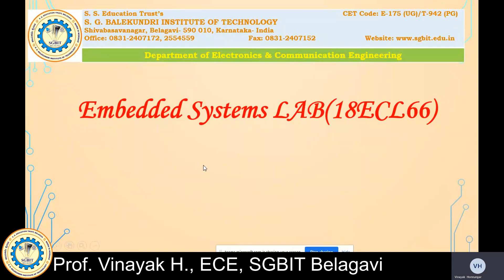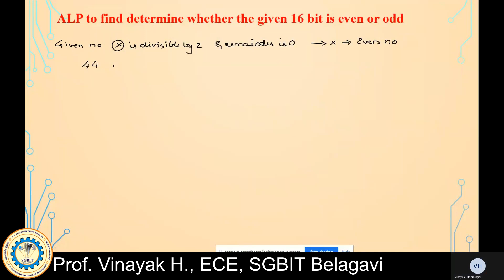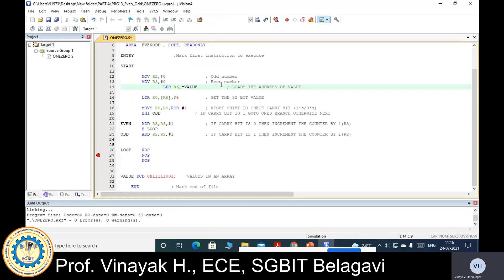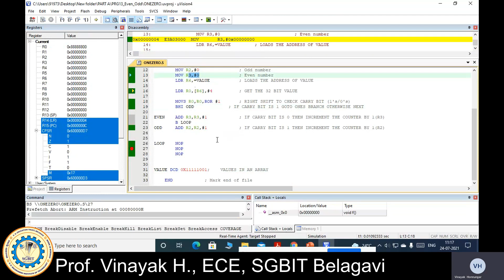Embedded system lab (ALP to find given no is even and odd)